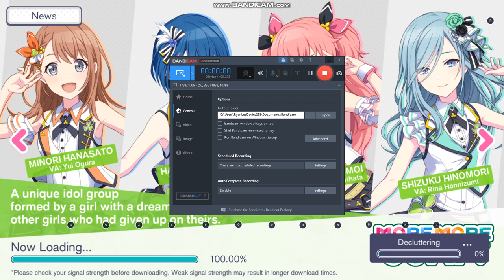Hatsune Miku Colourful Stage Part 66